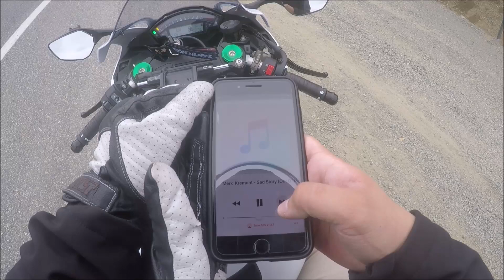killing canyons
Die A King - Jake Hill